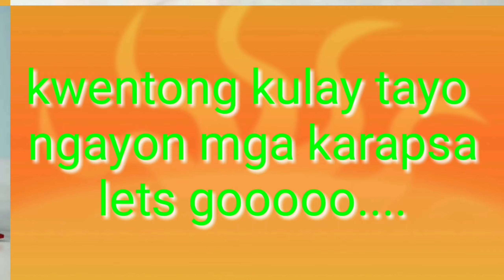Magpangalan lang po ng pitong kulay ng crayons mga karapsa...lets gooo...I QUUAPZ TV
Ang crayons ay  isa sa gamit sa paaralan na kayang kaya bilhin ng mga magulang...